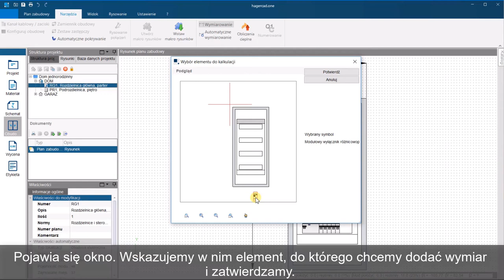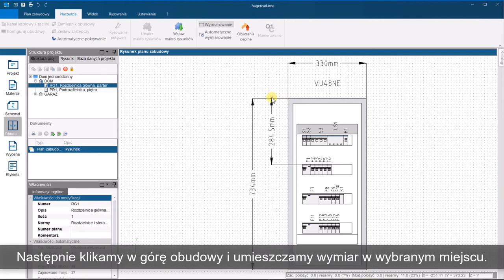Hagercad.one - wymiarowanie obudowy